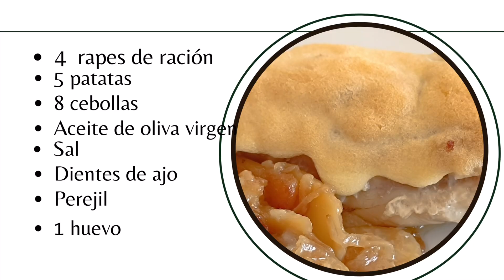Rape Santa Anna, un clásico del restaurante S’Auguer de Blanes.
Los que conocéis Blanes probablemente recordaréis este delicioso rape del Restaurante S’Auguer.
Eugenio y Mila, ya jubilados,  nos han explicado con mucho cariño y todo lujo de detalles como lo preparaban.
Es un plato sabroso y muy cómodo. Ya que lo podemos preparar con antelación.

8 trozos de rape o 4 colas de rape de ración
5 patatas medianas, 600 g
8 cebollas medianas, 1,300 k
Aceite de oliva virgen
Sal

Aceite de ajo y perejil
2 dientes de ajo
Unas hojas de perejil

Para hacer el fumet
Una cabeza de rape (medida de ración)
1 trozo de cebolla
1 trozo de puerro
1 trozo de zanahoria
1 diente de ajo
1 rama de perejil
1 litro de agua mineral o filtrada

Para el aceite de ajo y perejil
2 dientes de ajo
Perejil

Aceite
Sal
1 huevo
2 dientes de ajo

Utensilios
Una cazuela plana que pueda ir al horno

PREPARACIÓN Y COCCIÓN

Hacemos el fumet
En una olla ponemos la cabeza del rape, el puerro, la cebolla, la zanahoria, el ajo y el perejil.
Lo ponemos en frío, lo cubrimos con agua y lo dejamos hervir unos 25 minutos. Sazonamos muy poco, al final. Paramos el fuego, colamos y reservamos.

Hacemos la mayonesa
Preparamos una mayonesa poniendo en vaso de la batidora un huevo, 2 dientes de ajo picados, la sal y el aceite.
La hacemos como de costumbre y la reservamos en la nevera. Hacemos la cantidad necesaria para cubrir el rape.

Preparamos el aceite de ajo y perejil

En un mortero picamos un diente de ajo con poco perejil. Una vez todo muy picado, añadimos un poco de aceite de oliva, mezclamos y reservamos.

Preparamos el rape

Pelamos y cortamos la cebolla a la Juliana.
Ponemos aceite en la cazuela, añadimos la cebolla y rehogamos lentamente, sin prisa, tiene que quedar melosa y no tiene que quedar oscura. La cocción de la cebolla quiere su tiempo.
Pelamos y cortamos las patatas a la panadera.
Incorporamos las patatas a la cazuela y seguimos a fuego suave.
A media cocción añadimos cuatro cucharadas del aceite de ajo y perejil.
Continuamos la cocción a fuego suave.
Encendemos el horno a 210 Cº - 220 Cº.
Enharinamos el rape, que habremos salpimentado, y lo cocinamos sobre las patatas. Lo haremos dos minutos por cada lado. Dependiendo de la medida de las colas, las cocinaremos unos minutos más.
En la cazuela no tiene que faltar aceite abundante.
Seguidamente, mojamos con el fumet, cubriendo ligeramente la base de la cazuela. Damos un golpe de horno a la cazuela. Comprobamos el punto de cocción de las patatas. Es importante que estén muy hechas.
Retiramos la cazuela del horno y cubrimos el rape con una capa fina de la mayonesa que tenemos reservada.
Entramos de nuevo al horno y gratinamos hasta que el rape tenga un color dorado muy bonito.
Lo servimos recien salido del horno
Que aproveche!

Encontaréis todas las recetas en nuestro blog de cocina No dudeis en enviarnos un mensaje ante cualquier duda.
Intentaremos ayudaros.
¡Que aproveche!

Júlia y Montse